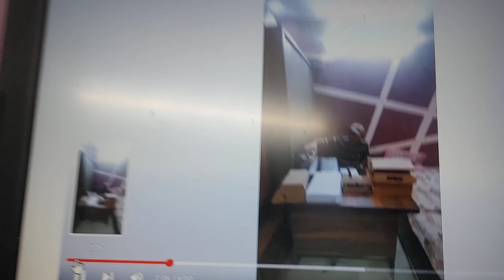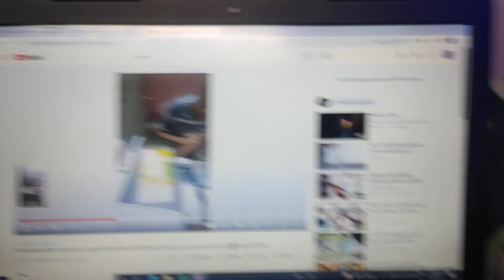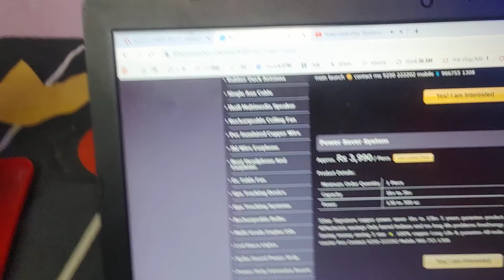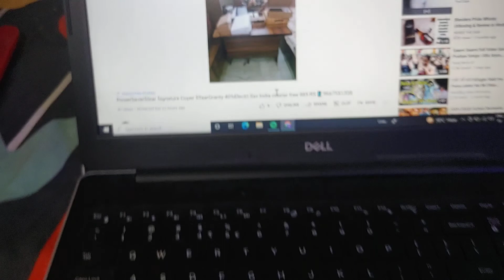PowerSaver 40% Bijli Ki Bachat PH 9667551308 5 year guarantee all India courier fre RS 885 only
Five stars nature copper PowerSaver 40% Bijli Ki saving five year guarantee all India courier free ISO product made in India first time launch
Delhi may Kejriwal Punjab Kejriwal Delhi or Punjab key to Hogi Bijli zero up Apke I have body all India bigger MBijli Ka bill come 40% Billy saving my WhatsApp number mobile